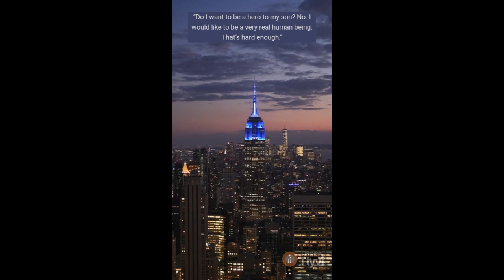Best Robert Downey Jr. Quotes №1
Best Robert Downey Jr. Quotes